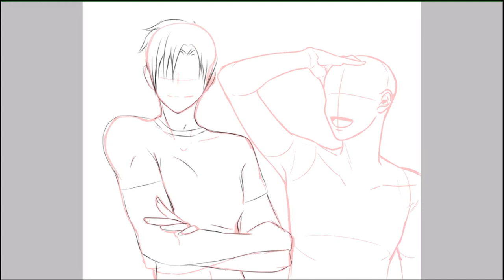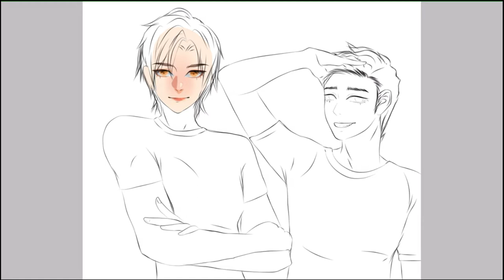[LARVA] DRAWING CARTOONS TO ANIME | SPEEDPAINT